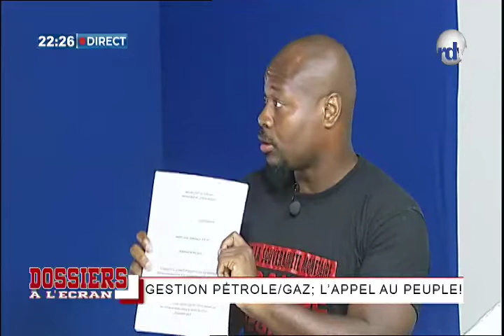REPLAY DOSSIER A LECRAN - GESTION PETROLE/GAZ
REPLAY DOSSIER A L’ÉCRAN - GESTION PÉTROLE/GAZ
L'APPEL AU PEUPLE